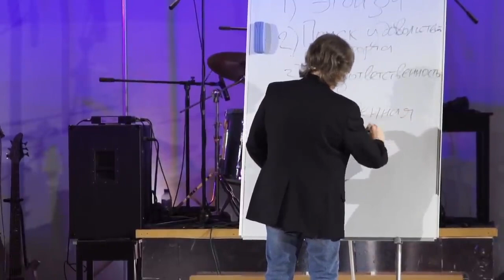Виктор Судаков – Стокгольмский синдром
"Горе тем, которые зло называют добром и добро – злом, тьму почитают светом и свет – тьмою, горькое почитают сладким и сладкое – горьким!" (Ис 5:20)

Нравственная дезориентация – это очень страшная вещь, потому что люди перестают понимать, где грех, а где праведность. Она не возникает просто так, часто это связано с насилием и пренебрежением в детстве. В итоге такие несчастные могут даже привязаться к своим мучителям и защищать их, не понимая, что они творят.

Как перебороть стокгольмский синдром?

Посмотрите фрагмент проповеди пастора Виктора Судакова "Шесть ступеней, ведущих к одичанию".

Дорогие друзья!